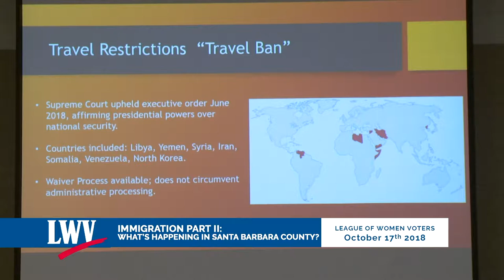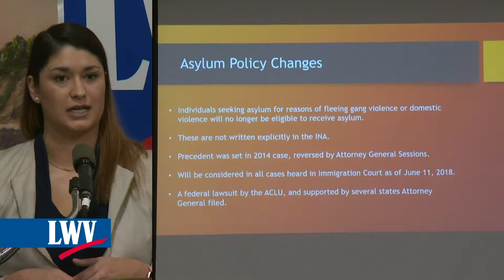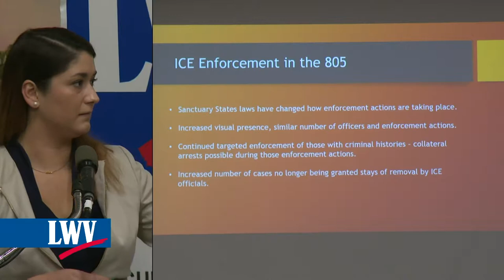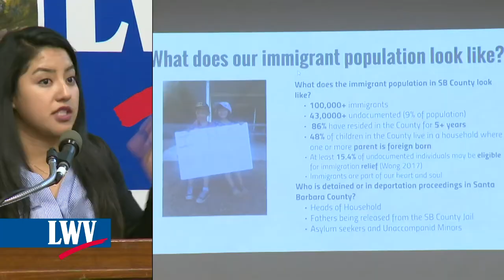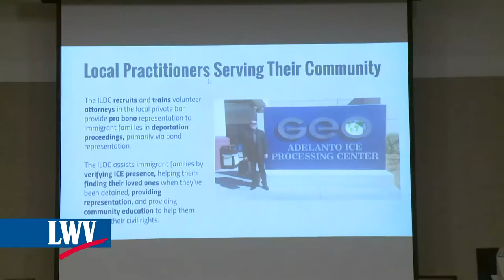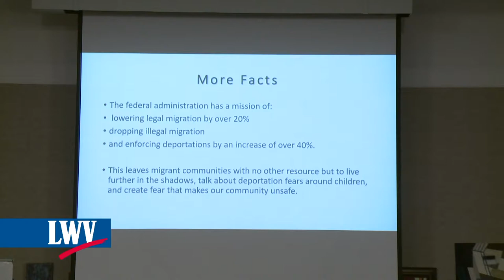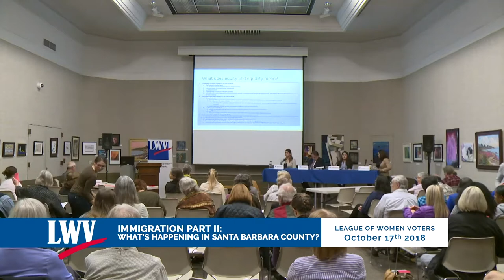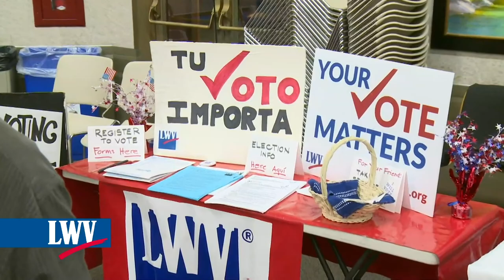October Community Forum: IMMIGRATION PART II: What is happening Today in Santa Barbara County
This is a follow-up to the League’s Forum “Immigration 2017”

At our October Community Forum, we will provide information for the general public about “what is happening today” regarding immigration and the current situation affecting new and existing immigrants in Santa Barbara County. The discussion will include information about Federal and State policies and actions, but will focus on local activities of existing and emerging immigrant and community groups, public officials, and law enforcement.
The panelists, who will each speak from their respective viewpoint, are:
Anahi Mendoza, Executive Director of the Santa Barbara County Immigrant Legal Defense Center (ILDC); Jacqueline Inda, Founder and Board member of the Santa Barbara Response Network; Erica Reyes: District Representative for Congressmember Salud Carbajal; ) and Bill Brown, Santa Barbara County Sheriff.